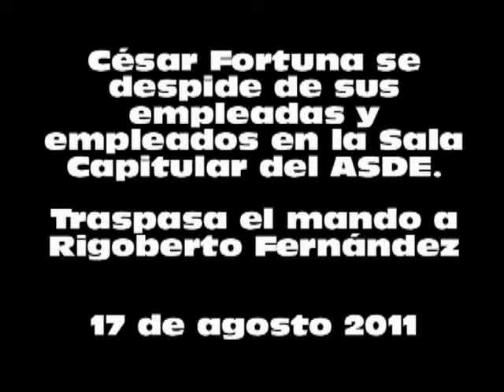Encuentro César Fortuna y Rigoberto con personal SC ASDE